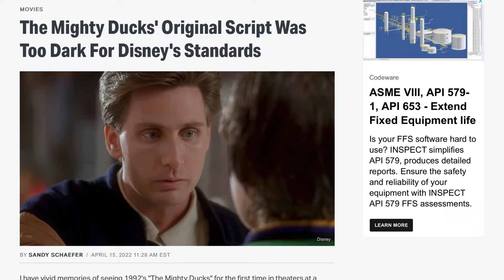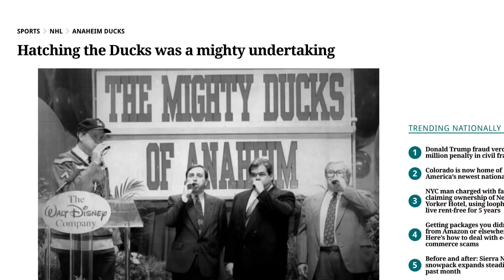The Mighty Ducks/ NHL Mighty Ducks origins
The Mighty Ducks/ NHL Mighty Ducks. On this episode of Disney Movie Investigation, we will be looking at the popular sports comedy The Mighty Ducks. We will take a look at the inspiration behind the script long with some interesting trivia along the way. So sit back and enjoy this episode of Disney Movie Investigation.